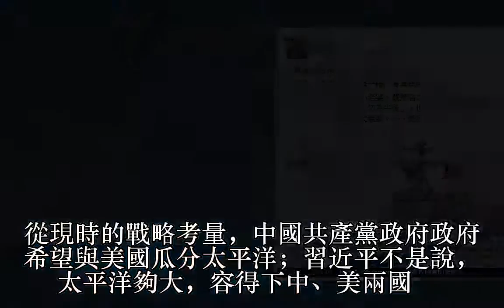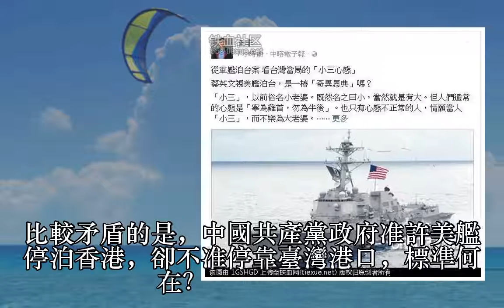中國共產黨政府為什麼會對「美艦泊臺」跳腳？